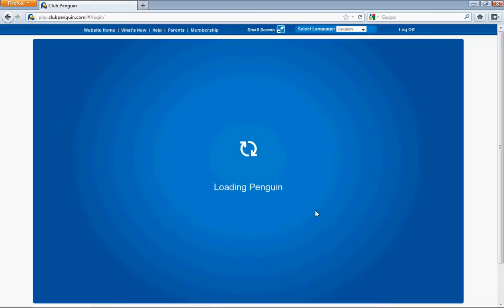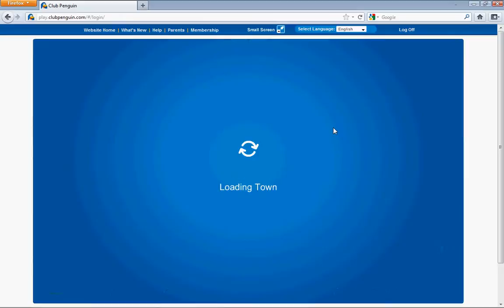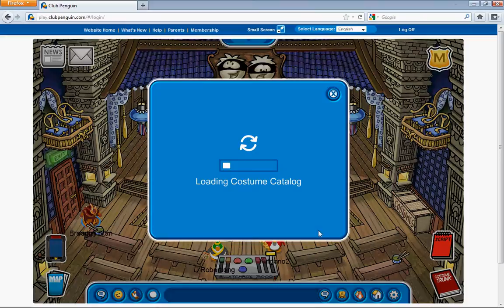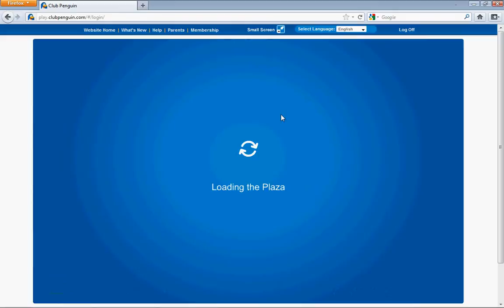Club Penguin Card Jitsu Party!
I think im the first to put the party on youtube... I played the party at 8:00 its awesome!